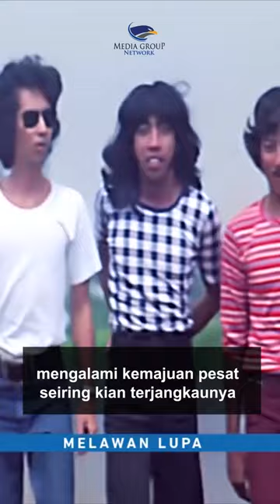Perkembangan Pesat Musik Indonesia Era 70 an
Memasuki dekade 1970-an, industri musik pop Indonesia mengalami kemajuan pesat seiring kian terjangkaunya akses masyarakat luas terhadap produk rekaman atau album musik yang saat itu mulai berbentuk kaset. Saat bersamaan dengan meluasnya pasar produk rekaman musik,  kelompok-kelompok musik atau penyanyi dari berbagai warna dan genre musik bermunculan.